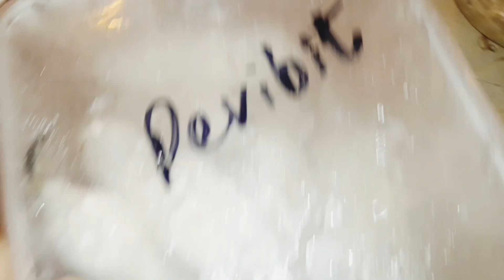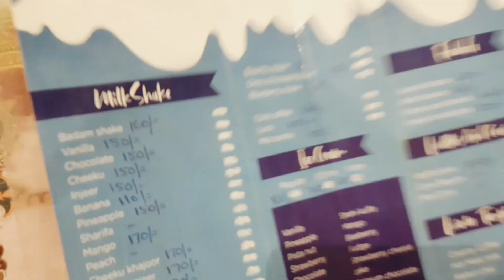Eid sy pehly ye kaam bhi hogya Alhumdollilah😇Dil ko sukoon sa mil jata hy😍